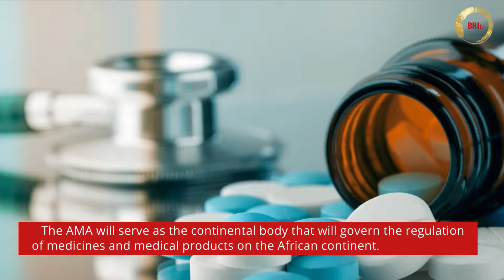WATCH: Morocco signs treaty for the establishment of AMA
Morocco signed the treaty for the establishment of the African Medicine Agency (AMA), a specialized organ of the African Union, the national radio reported on Wednesday